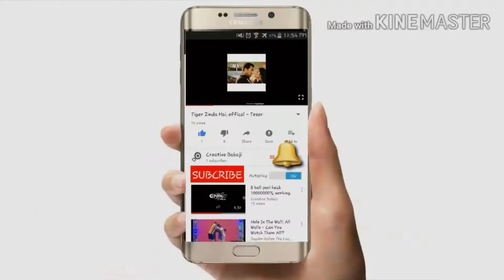3 simple life hacks you should know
hey guys to day i am show you 3 incredible life hacks .
i this video i want to show all of you to the life hacks.
so guys keep watching my video and don,t forget to smaile.